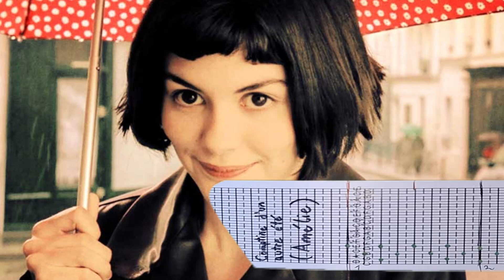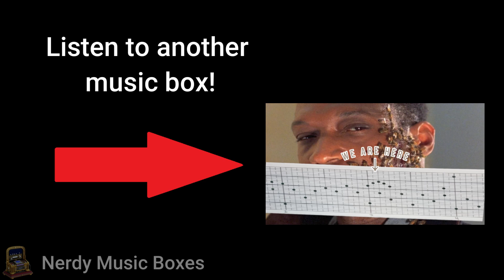Amélie Music Box (Comptine d'un autre été: L'après-midi)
Comptine d'un autre été, also known as "Amélie's theme" is a piece composed by Yann Tiersen for the movie Amélie.
I hope you enjoy this beautiful music box cover and if you do, please subscribe to Nerdy Music Boxes, where you'll find music boxes from video games, tv shows and others.